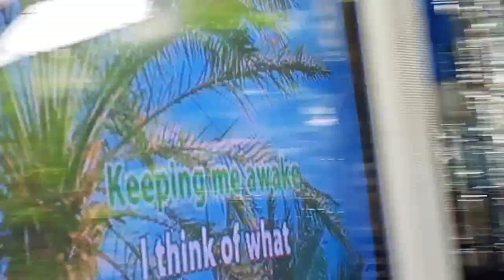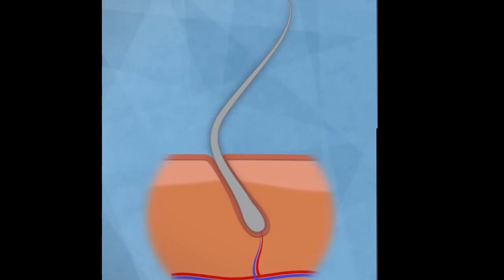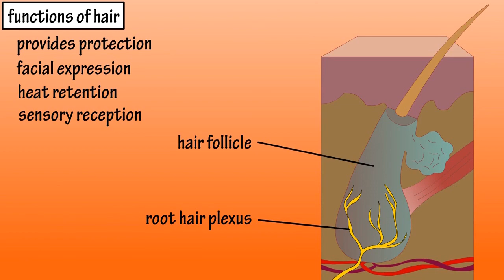MY BUHOK TRANSFORMATION JOURNEY - An Isolation Hair Story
This video tells how we need to care about our hair because our hair has an essential function in taking care of our body.
The significance of Hair in relation to our cultural differences, our history, in our society and even in the way we show our faith has a bigger manifestation on how we live our lives.
My hair Story is just a glimpse of a testimony of how and why I decided to make my hair grew long and what made me choose to cut it off after a long long stay in isolation in the middle of the pandemic.

Panoorin niyo mga kasabay and learn..